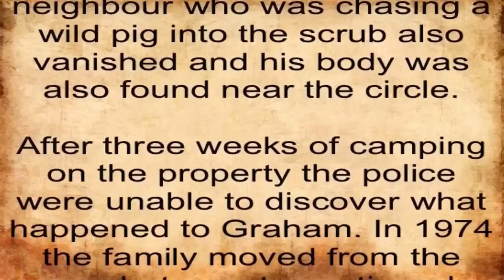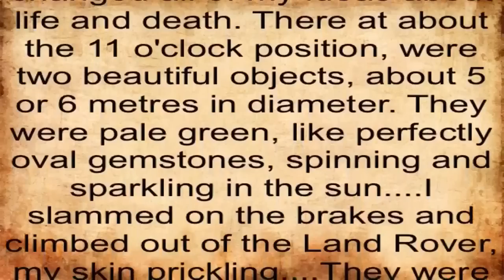Death by UFO Tellebang Qld Australia 1971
In 1971 the body of Graham Hartwig, son of Australian politician Lindsay Hartwig, was discovered near a ring of dead grass on his family's property at Tellebang, west of Bundaberg, Queensland.